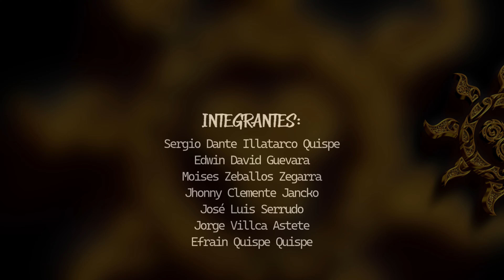Illaki Bolivia - Tu indiferencia, momento de amar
Homenaje a Los grandes maestros
👉 Tu indiferencia (Edgar Rodriguez Quipuscoa
👉 Momento de amar ( Even Navarro Córdova)